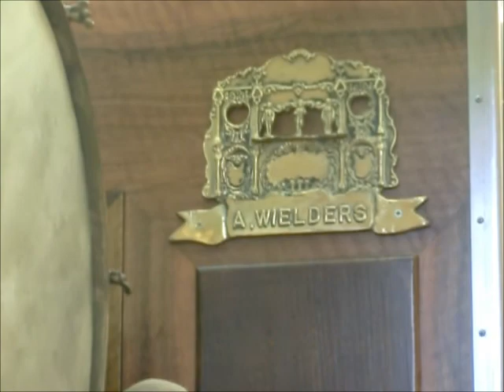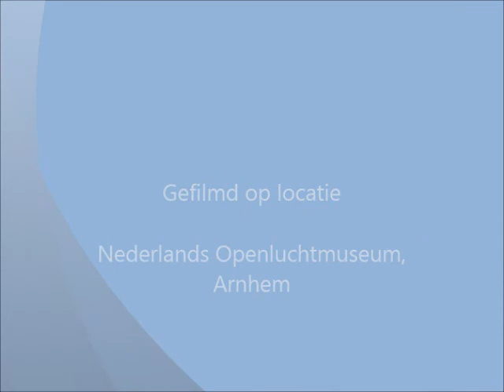Draaiorgeldag NOM 2013: Deel 9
In dit filmpje:

De Duwijn
0:07 Wenn am Sonntag Abend die Dorfsmusik Spielt
2:57 Morgen gaat het.beter
5:27 Bei der Blonden Kathrein
7:42 Loins des Guitares
9:33 ?